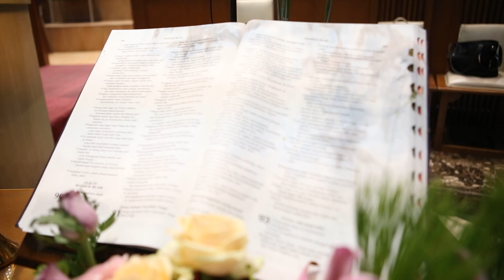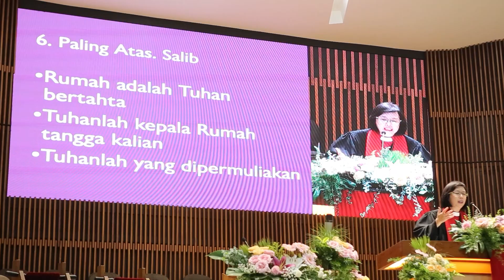Michael & Yulia 02 Holy Matrimony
Dear client,
silakan di save link ini,
untuk mendownload video silakan menggunakan
Ummy video downloader, save from, dan sejenisnya

Terima Kasih.